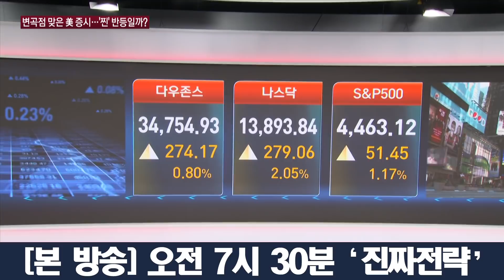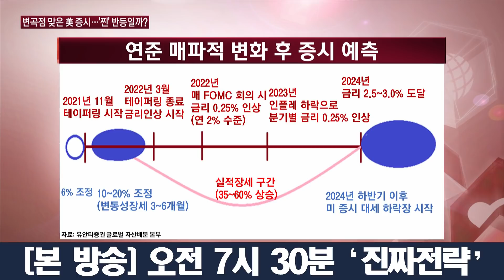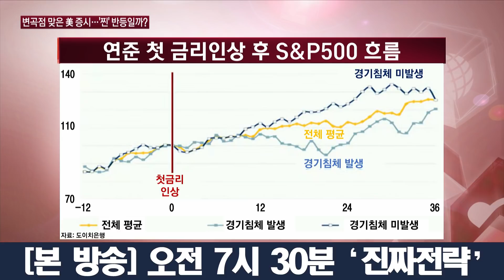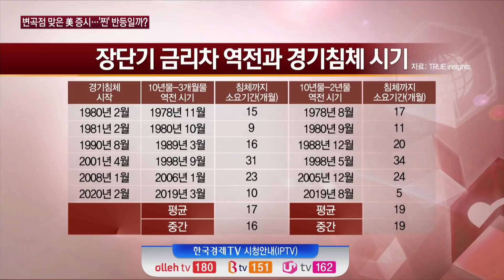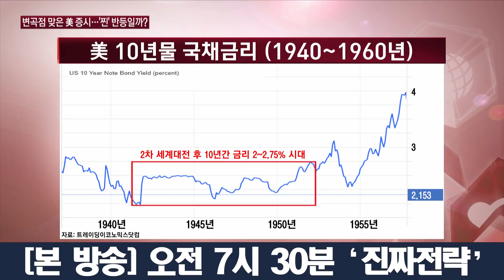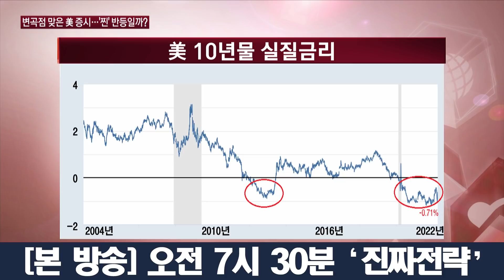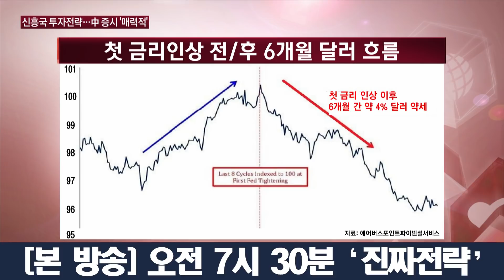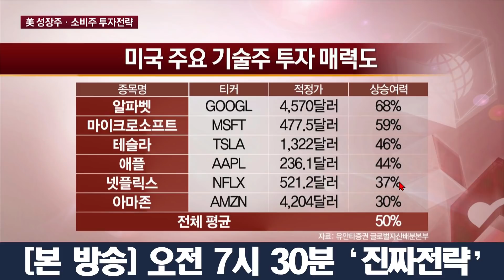언제까지? 어디까지? 반등시작 美증시 전격해부 / 유동원의 진짜전략 / 투자의 아침 / 한국경제TV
○ 앵커 : 이혜수

○ 출연 : 유동원 유안타증권 본부장